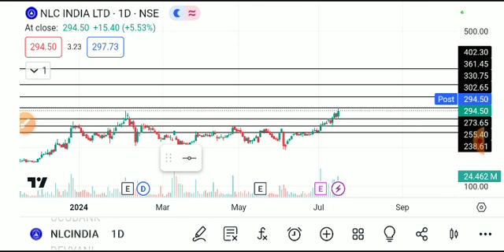NLC INDIA SHARE LATEST NEWS TODAY,NLC INDIA SHARE ANALYSIS,NLC INDIA SHARE TARGET,NLC INDIA SHARE